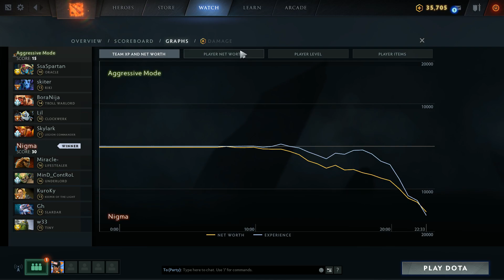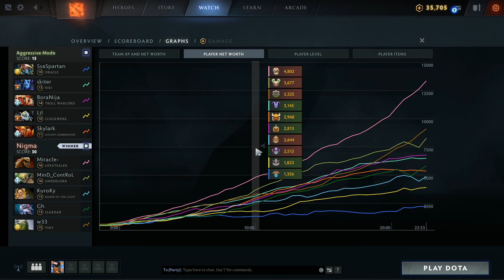[Dota2] Aggressive Mode⚔️Nigma (Bo3) เกม1🏆WePlay! Dota 2 Tug of War: Mad Moon - รอบ Playoffs สายล่าง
รายการ weplay! dota 2 tug of war: mad moon แข่งรอบแบ่งกลุ่มแบบ GSL Format  รอบ Playoffs สายล่าง ระหว่าง Aggressive Mode⚔️พบกับ Nigma

Discord พูดคุยกันหลังไมค์ของช่อง หาเพื่อนคุยเรื่องราวต่างๆได้ที่ ➡️

► ติดตามการสตรีมของ LightFury ใน Twitch ➡️
กลุ่ม Facebook หมู่บ้านหลังเขางาคุเระของ LF ➡️